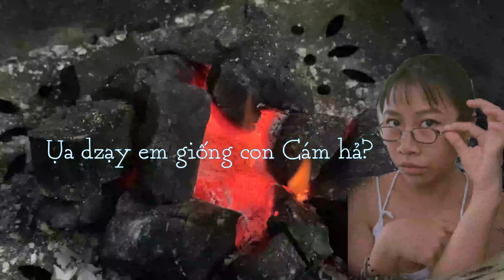BÁNH TRÁNG NƯỚNG | ĐẶC SẢN PHAN RANG | ĂN GÌ MÙA COVI? | ĂN CHƠI MÙA DỊCH AN TOÀN TẠI NHÀ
BÁNH TRÁNG NƯỚNG DỄ LÀM TẠI NHÀ - SIÊU NGON
Dịch này ở nhà mình xin phép giới thiệu cho mọi người một biến thể của bánh tráng nướng. Ở Ninh Thuận quê mình thì gọi là "Bánh tráng tương", rẻ ngon và rất dễ làm tại nhà luôn.

Nguyên liệu sẽ gồm:
1. Mắm ruốc:
- Pha sẵn: Loại này mình có thể mua ở ngoài quán tạp hóa hay BHX chỉ từ 20-30 nghìn thui
- Chưa pha: Mình sẽ pha theo công thức:
*Mắm ruốc + tỏi + ớt + tương ớt + bột ngọt (ít thui) + gia vị cho vừa với khẩu vị ăn nhen
2. Tương ớt: Cholimex xin hân hạnh tài trợ công cuộc bánh tráng nướng ngon lành tiện lợi của mí bạn nha
3. Hỗn hợp: Bơ + Dầu ăn
4. Trứng
5 Ớt sa tế: thêm một tí vị cay cay sẽ hấp dẫn hơn, nếu không ăn cay được mình có thể không cần bỏ vào vẫn giữ nguyên vị nhé.
6. Mắm me:
CT: Cốt me + Nước mắm + đường + Bột ngọt (ít thui nhé)
(Nếu không có me có thể thay bằng chanh nhé)
7. Hành lá + Bắp cải (Bắp sú): cắt nhỏ
8. Và cuối cùng quan trọng nhất đó chính là BÁNH TRÁNGGGGG

Dụng cụ cần thì chỉ cần một đôi đũa dài + Cây cọ + vỉ nướng với lò than

*Than mình có thể mua ở đối diện 278 Phạm Văn Chiêu Gò Vấp cho bạn nào ở gần đó nhé.
*Cọ mua ở tiệm nào có bán các thể loại ống nước ốc vít là có nhen chỉ 4 nghèn thui.
Rùi đó chúc mọi người thành công và có những giây phúc vui vẻ an toàn, giữ sức khỏe nhé.

Bất cứ thắc mắc hay có trò gì vui muốn thử nhưng chưa có cơ hội hay sợ thì cứ comment bên dưới mình sẽ làm những chiếc video thử độc trước để mọi người rút kinh nghiệm và cuộc vui của mọi người được trọn vẹn hơn nhen.

Mến iu tất cả mọi người 🍀

@nghienneee - Trên này mình có viết linh tinh kèm vài bức ảnh film mình chụp trong các chuyến đi.

Tiệm Của Quuy - Shop đồ Vintage.2hand của con Vi Đi Bộ nha mọi người. Rẻ đẹp chất lượng.

@nangchieu.2hand - Tiệm Nắng Chiều đủ thứ đồ xinh xẻo rẻ đẹp xài bền, chất lượng thì khỏi bàn nhe vì được tuyển chọn từng chiếc một á.

📎Tất cả những hình ảnh, gif, âm thanh, nhạc nền được sử dụng trong video đều thuộc quyền sở hữu của Chủ sở hữu. Cảm ơn vì đã tạo ra những thứ thật tuyệt vời 🙏🏽